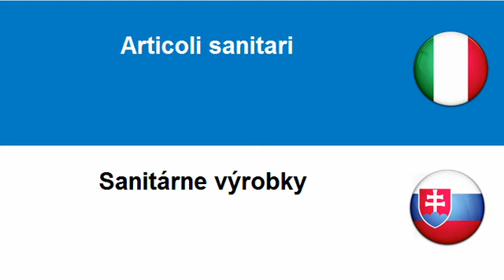Imparare lo Slovacco = Articoli sanitari